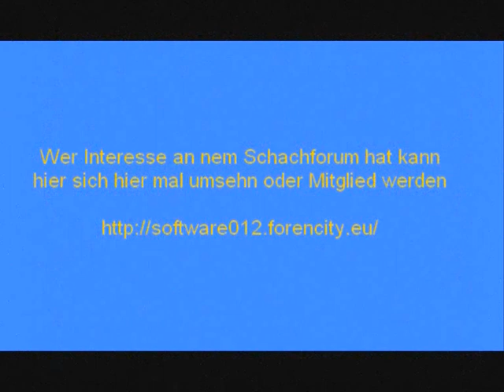Polgar Judith - Fritz 5.32 / Game 1 score 1/2-1/2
Game 1 of 8 game match / Human - chess engine from match Judith Polgar - Fritz 5.32 / in Budapest 1999 / Hardware of Fritz Compaq Notebook with 350 MHz processor (game ends draw)